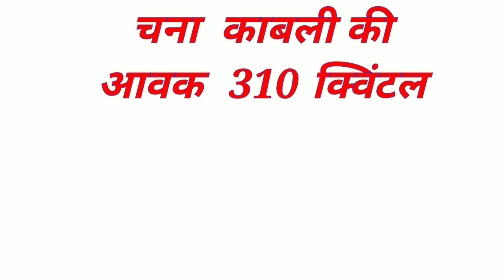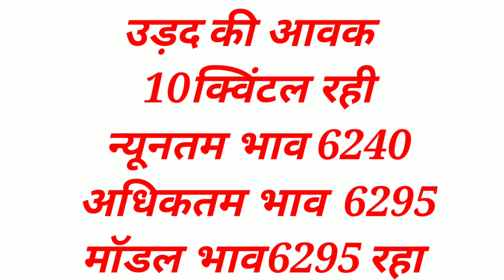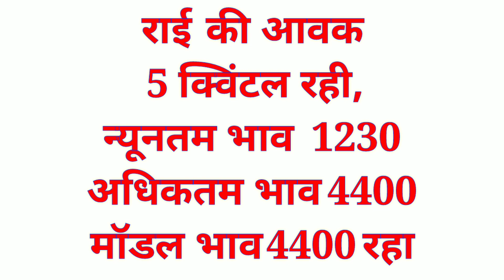उज्जैन मंडी भाव24सितंबर 2020 Ujjain Mandi Bhav | Onion Rate Today||Kisan bazar bhav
Solved quiery...

उज्जैन मंडी भाव, उज्जैन मंडी भाव आज का, उज्जैन मंडी भाव प्याज, उज्जैन मंडी भाव प्याज का, उज्जैन मंडी का भाव, उज्जैन मंडी लहसुन का भाव, उज्जैन मंडी सोयाबीन भाव, उज्जैन मंडी गेहूं भाव, उज्जैन मंडी कांदा का भाव, उज्जैन मंडी प्याज का भाव बताइए